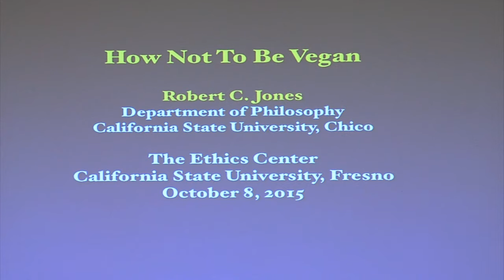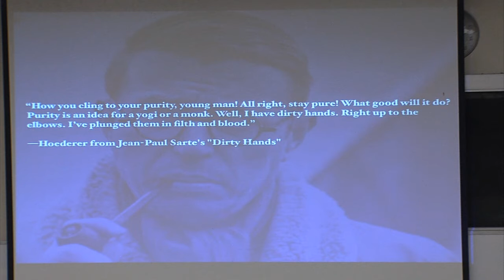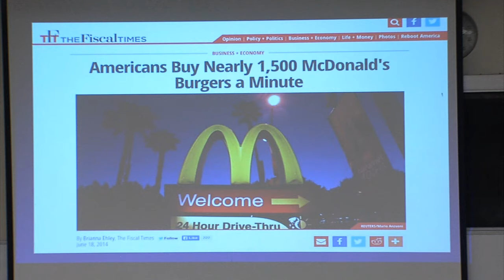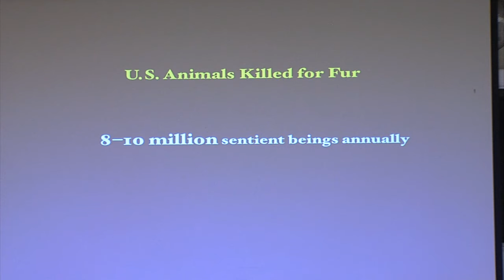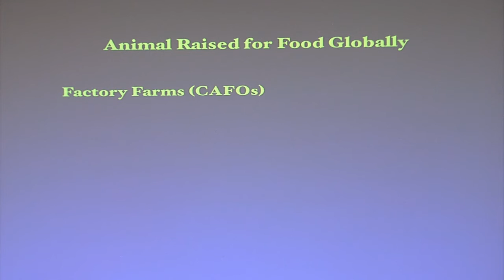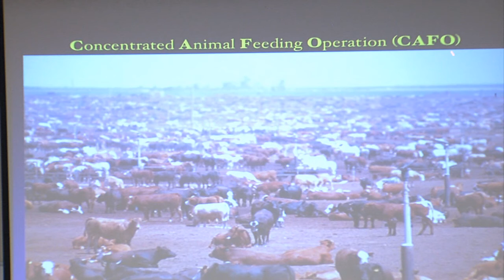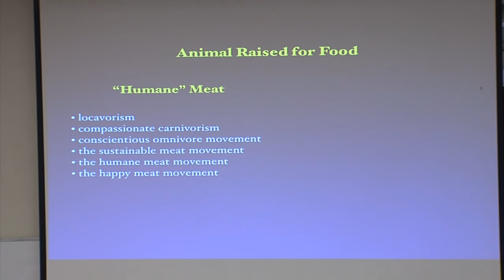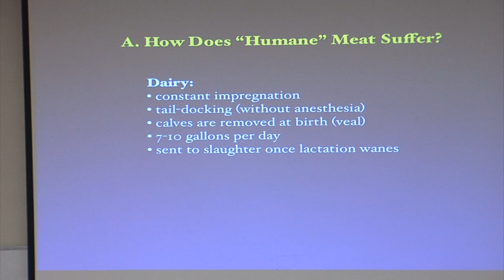Robert C Jones How Not to Be Vegan 01